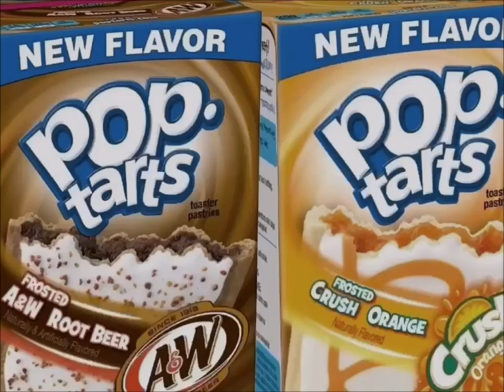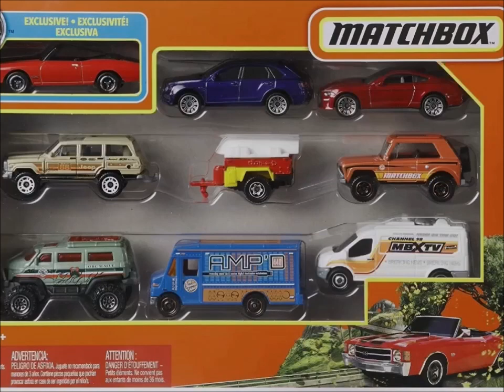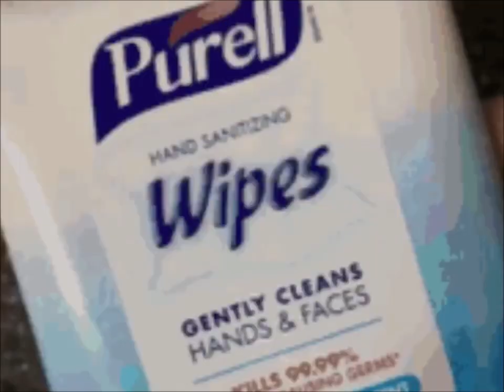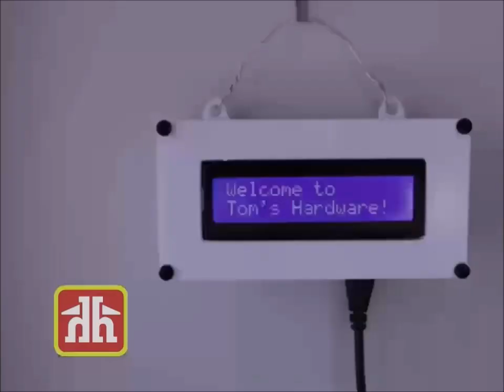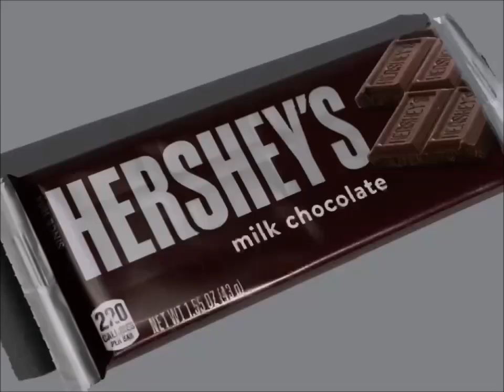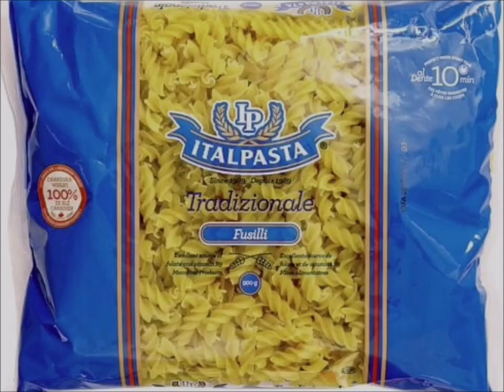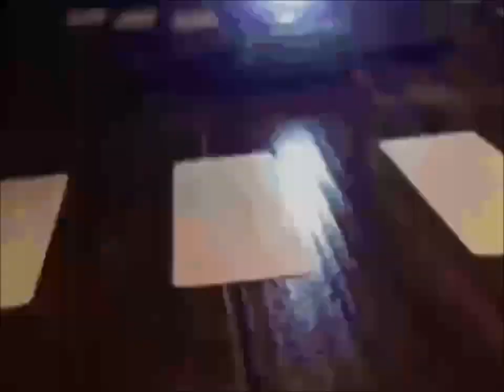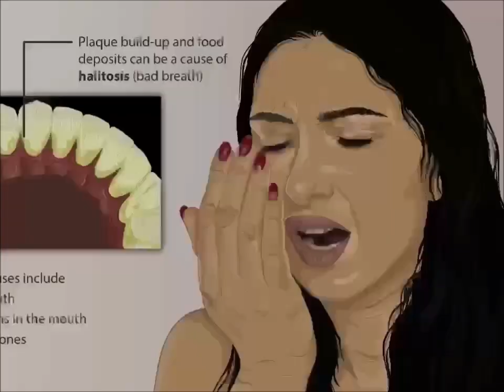YTV 2002 My Family Commercial Break #28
1. YTV Back Mower Bumper 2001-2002 (Rattle Runner Short ID 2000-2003)
2. Kellogg's Pop Tarts BAM Low Rider Commercial
3. Neutrogena Anti Wrinkle Cream Commercial
4. Paramount Canada's Wonderland Blockbuster Price Chopper Commercial
5. Dug City Jimmy Neutron Van Toys Commercial
6. Mattel Barbie Girls Doll Toys Fashion Photo Canada Commercial
7. YTV Dragon Ball Z TV Show Cadbury Treats M&M's Peanut Butter Oh Henry Creamy Caramel Crunchy Fudge Chocolate Coating Peanuts Hershey Canada Commercial (Lizard Short ID 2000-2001)
8. Matchbox Car Game Commercial
9. Kraft Peanut Butter Girls Commercial
10. Pantene Pro V Shampoo TVC Canada United States A Beauty Of Health Commercial
11. Pampers Wipes Commercial
12. Hasbro Twister Game Commercial
13. Freedom 55 Financial Commercial
14. Cinnamon Toast Crunch The Taste You Can See School Teacher & Mr. Potato Head Breakfast Cereals CD Rom Commercial
15. Home Hardware DeWalt Helping Is Close To Home Commercial
16. A&W Chubby Chicken Restaurant Canada Commercial
17. Dominion Grocery Store Pillsbury Ready To Bake Chocolate Chip Cookies Hershey's Doughboy Kisses Milk Chocolate Bar Nutella Chapman's Ice Cream Canada Girl Smile Simple Delights Commercial
18. Dominion Grocery Store Pillsbury Ready To Bake Chocolate Chip Cookies Hershey's Doughboy Kisses Milk Chocolate Bar Nutella Chapman's Ice Cream Cadbury Dairy Milk Canada Girl Smile Simple Delights Commercial
19. Redischoice The War Amps Commercial
20. Pepto Bismol Commercial
21. Christie Oreo Chips Ahoy Fudgee O Rainbow Cookie Barz Commercial
22. Oh Henry Chocolate Coating Peanuts Creamy Caramel Crunchy Fudge Hershey Canada Commercial
23. L'Oréal Kids Strawberry Smoothie Shampoo Commercial
24. Nintendo GameCube Canada Commercial
25. Government Of Canada Pillsbury Cookies Hershey's Milk Chocolate Nutella Chapman's Ice Cream Food Treats YTV DBZ Commercial
26. Italpasta Spaghetti With Meatballs Commercial
27. Head & Shoulders H&S Shampoo TVC Canada Surprise Yourself Commercial
28. Black Diamond BD Cheesestrings Bully Music Commercial
29. YTV Jeep Car Dragon Ball TV Show Contest Time Cadbury Caramilk M&M's Oh Henry Commercial (Lizard Short ID 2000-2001)
30. Minute Maid Juice Bibo Kids Commercial
31. Hot Wheels Raceaway Shark Park Commercial
32. YTV Coming This Fall In September Promo (Lizard Short ID 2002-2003)
33. YTV Big Teeth Bad Breath Promo (Three Eyes Short ID 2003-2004)
34. YTV Dragon Ball Z Promo (Rattle Runner Short ID 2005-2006)